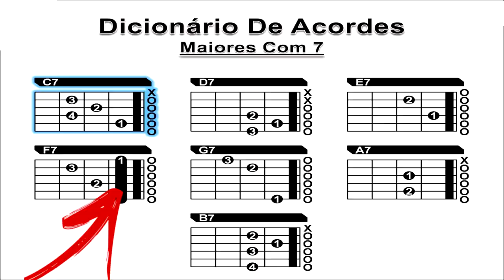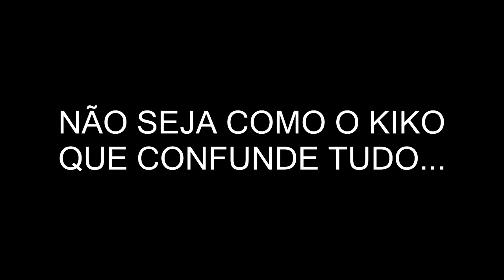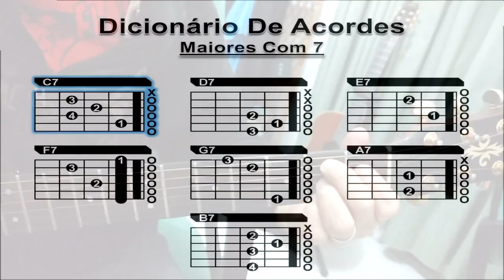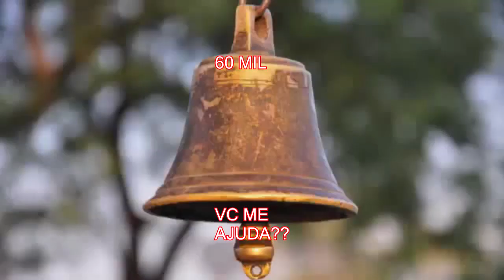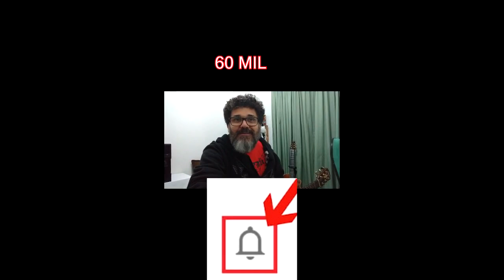DICIONARIO DE ACORDES MAIORES COM SÉTIMA MENOR 7 - MICRO AULA # 3/6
NESTA TERCEIRA MICRO AULA EU ENSINO COMO FAZER A FORMAÇÃO DE VÁRIOS ACORDES DO TIPO MAIORES COM SÉTIMA MENOR OU DOMINANTES. ENSINO PASSO A PASSO COMO MONTAR O SEU PRÓPRIO DICIONÁRIO DE ACORDES (PARA VIOLÃO E GUITARRA), PARA QUE VC NUNCA MAIS PRECISE DECORAR NADA.

Quer aprender os acordes rapidinho?? VEJA PLAY LIST COMPLETA

PARA NÃO PERDER A SEQUENCIA E ENTENDER O ASSUNTO POR COMPLETO VEJA TODAS AS MICRO AULAS DESTA SÉRIE: